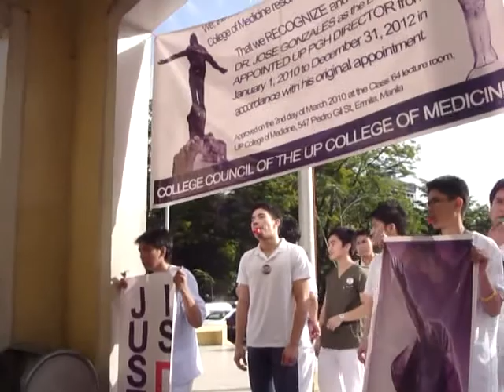Noise barrage at the launching of mass leave of abasence of the faculty at UP PGH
Rally at the UP PGH to launch the mass leave of absence of the UP PGH faculty, March 29, 2010